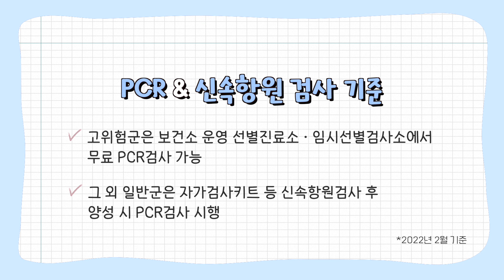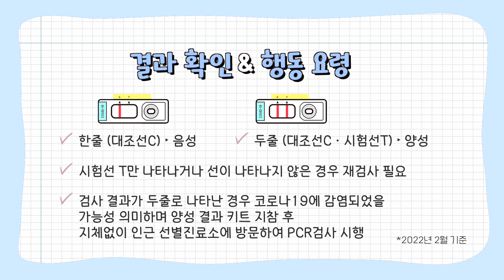[병원직원 VLOG] 코로나19 신속항원검사 후기 (PCR차이/정확성/음성·양성 행동요령)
급격한 코로나19 확산세로 신속항원검사를 받아본 민트인들!
검사과정과 결과까지 영상으로 담아왔어요~
함께 시청해요🎬

자가진단키트로 개인이 받으실 수 있습니다!
하지만 병원검사를 원하신다면 인근의 호흡기전담클리닉을 찾아주세요👍

(민트병원은 음성확인서가 발급되는 호흡기전담클리닉이 아니므로, 지역의 선별진료소 또는 호흡기전담클리닉을 방문하세요!☺️)